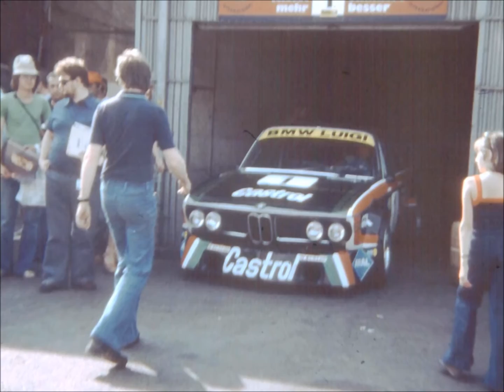Luigi BMW Pictures & Movie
The video and pictures were taken from the 8mm Racing Family movie set #22.  This video is specifically of the Luigi BMW from the early 80's only.  Daniel and Vincent are in several of the pictures, but the question is can you spot them?